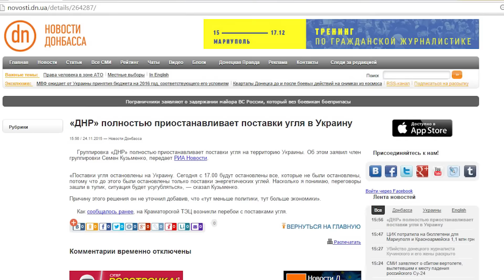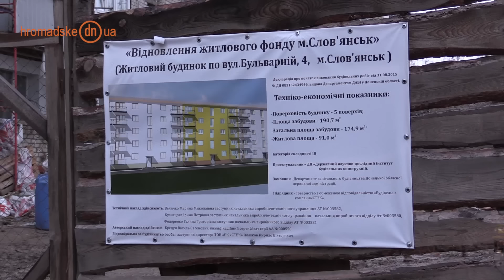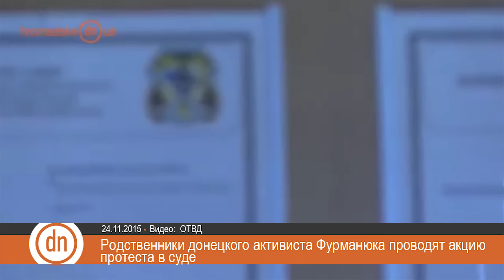Новости Донбасса за 24.11.2015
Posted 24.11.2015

News of Donbas for 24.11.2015

The last day in the ATO zone was without victims among Ukrainian militaries though four militaries were wounded. The information was presented by Oleksandr Motuzyanyk, spokesperson of the Presidential Administration on the ATO issues. Two militaries tripped a booby trap, according to the colonel. On the whole, militants opened provocative fire against ATO forces 30 times during the day, as the press center informs. The Ukrainian side has informed the OSCE about the violation of the Minsk Agreements.

The trilateral contact group asked the working group on security to consider all the ways of establishing ceasefire. The information was presented by Leonid Kuchma’s press secretary Darya Olifer when she reported on the results of the video conference of the trilateral contact group. Besides, at the video conference, the parties reached an agreement on the necessity to activate as quickly as possible the process of releasing illegally detained people in the format “all for all”. The parties also reached an agreement on the necessity to give the OSCE SMM access to the part of the Ukrainian-Russian border uncontrolled by Ukraine.

“DPR” faction stops supplying coal to the territory of Ukraine, as in was claimed by Semen Kuzmenko, member of the illegal faction, as the RIA News informs. According to the information, the decision comes into force at 17:00, November 24. According to Kuzmenko, the talks are in the deadlock, and the situation will aggravate. He did not explain why the decision had been made, but he added that the reason “was more economic than political.”

In Slovyansk experts, scientists, people’s deputies and officials have found the way how to compensate the damage to residential houses caused by the war, as it was said by people’s deputy Natalya Veselova.

Serhiy Furmanyuk, father of Donetsk activist Artem Furmanyuk, is protesting in the Kyiv Appellate Court today. He is accompanied by other relatives, according to a “DPTV” correspondent. The activist’s father demanded a meeting with the court administration head and a decision on his son’s appeal as quickly as possible. Oleh Radchenko, the Head of the court, met with him and said that he could not influence the judges’ decision. Deputy Head of the appellate court told the relatives that all the judges were busy at that moment – they were at the Congress. After a brief argument between Serhiy Furmanyuk and the court representatives, the relatives decided to go to the Congress of Judges which was held in the Oktyabrskiy Palace in Kyiv.